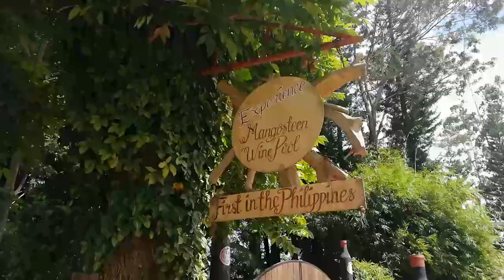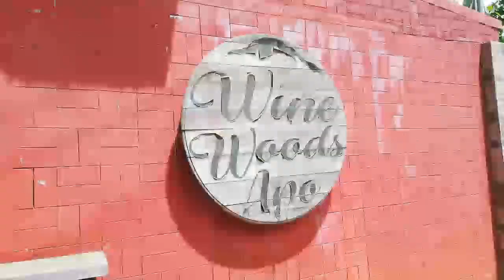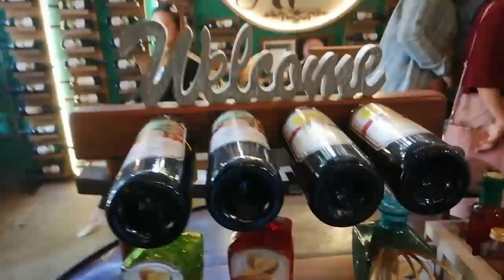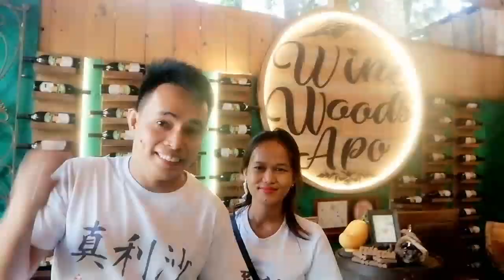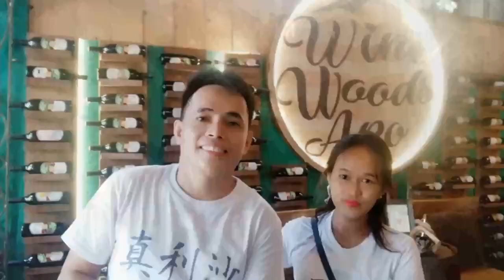WINE WOODS APO II KAPATAGAN ROAD TRIP NG MAG.ASAWANG LAAGAN II DIGOS DAVAO DEL SUR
Hello mga KALAAGAN

Part of our KAPATAGAN ROAD TRIP is the WINE WOODS APO RESORT

WINE WOODS APO RESORT is located in Brgy. Kapatagan, Digos City, Davao del Sur. You will pass by Camp Sabros’s entrance first before you reach Wine Woods Apo. Its entrance has a huge sign, so you’ll know that you’re already there.

You will enjoy the Breezy, Foggy and Cold weather feeling while appreciating the beauty of nature and the magnificent view of the Philippines tallest peak the Mt. APO.

mga  K A L A A G A N 👣